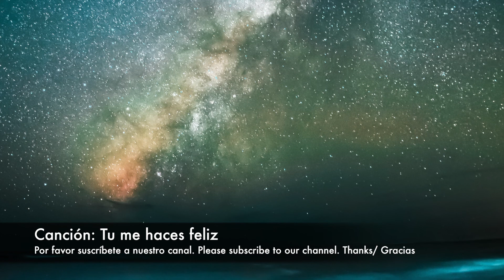Musica instrumental ambiental de piano - tu me haces feliz - Omar DIaz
musica instrumental a piano "tu me haces feliz". musica relajarnte, para calmar, bajar la ansiedad, quitar el estres, estudiar, musica para trabajar y concentrarse, musica suave para estar tranquilo.

En nuestro canal tambien podras encontrar música instrumental a piano, covers y album de música para orar, para bebes, descansar y relajarte.
Bendiciones!

Gracias,